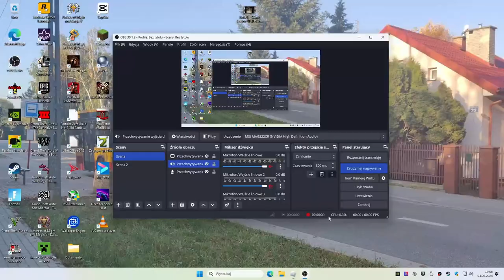Linia 160, D, G i T ( DTG 2 ) - Roblox #59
0:00 Linia 160 Dworzec Centralny - Metro Ratusz Arsenał - Dworzec Centralny, Solaris Urbino 12 III #1407
11:18 Linia T Rondo ONZ - Grójecka, Solaris Urbino 12 III #1407
22:25 Linia G Szczęśliwice - Rondo ONZ, Solaris Urbino 12 III #1407
33:55 Linia D P+R Aleja Krakowska - Metro Płocka